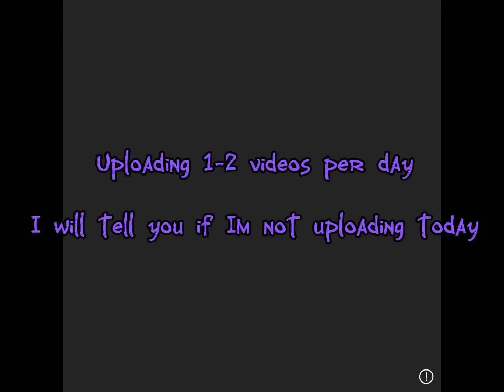New Upload Schedule